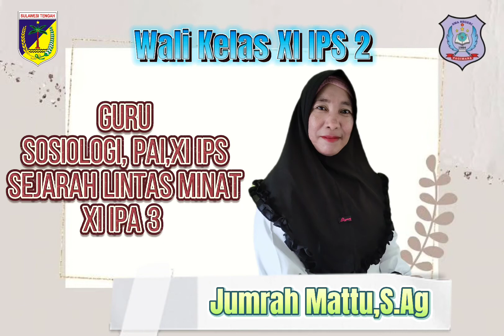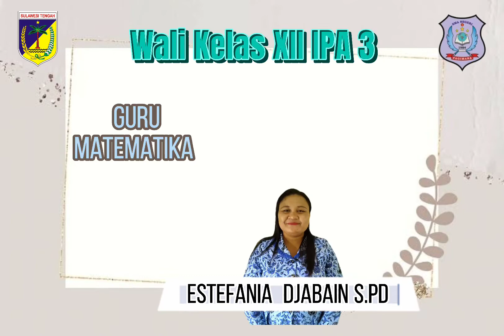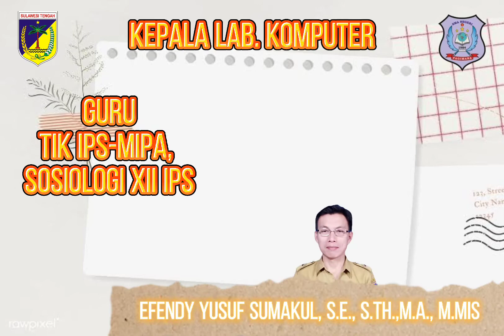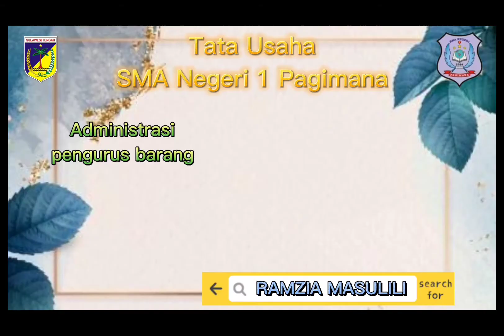MPLS Profil guru SMA Negeri 1 Pagimana